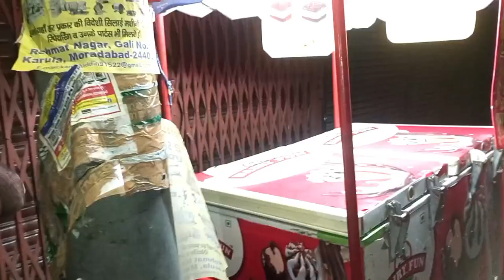1saal baad sab milenge/ Aaj ammi kyun rone lagi Humayunnazma vlog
1saal baad sab milenge
Ammi kyun rone lagi
Humayunnazma vlog
Humayunnazma family vlog
Humayunnazma daily vlog
Humayunnazma new vlog
new vlog
daily vlog